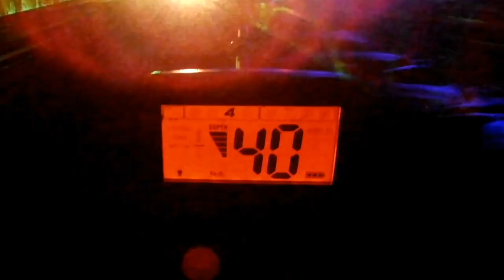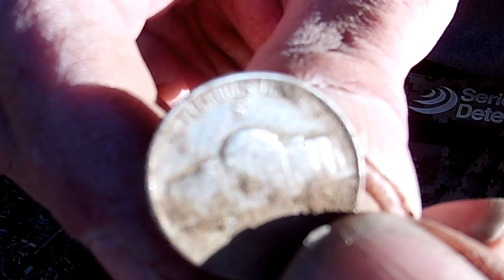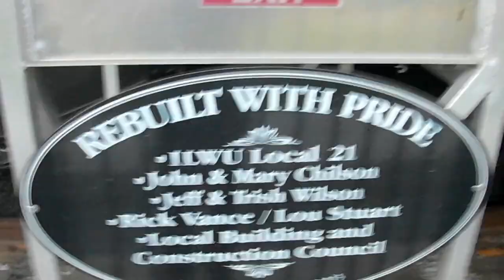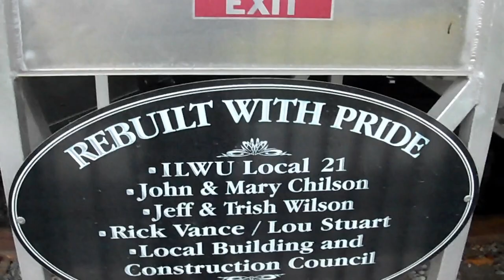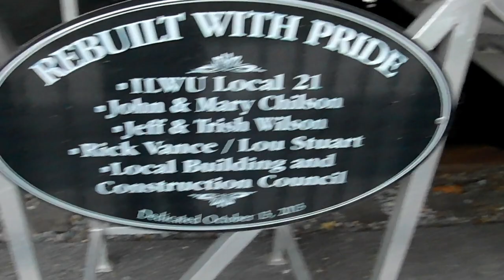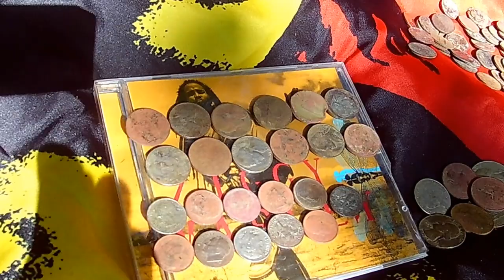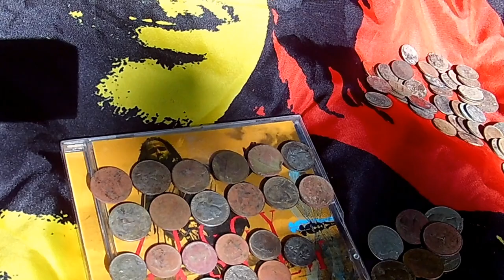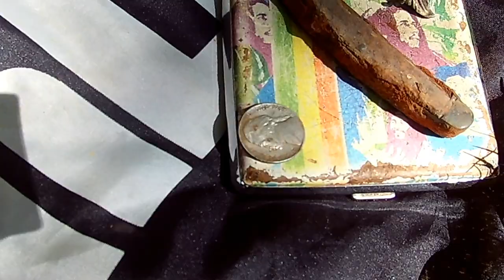Fisher F44 metal detector f 44 Civic Circle Longview, WA. War Nickels Jewelry metal detecting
Fisher F44 metal detector had problems but couldn't hold me back :-)
It was  at times a frustrating hunt so , I did order a new Simplex+ as a backup to my soon to arrive MindLabs Nox 800 - until then next week videos will feature a new simplex+   LIKE & SUBSCRIBE

Intro/Outro music "Race Car" copyright Ty Kaufman - see his Youtube Ch.